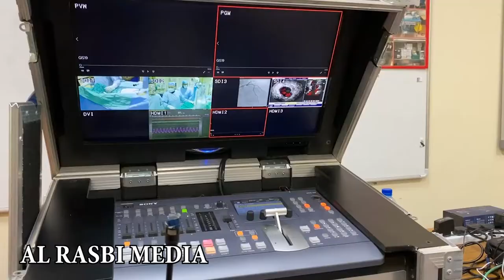Covering events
AL RASBI TELECOM & MEDIA COMPANY

We offer you our services in the field of covering events and graduation ceremonies
- Editing
- photography
- Video shooting
- live broadcast